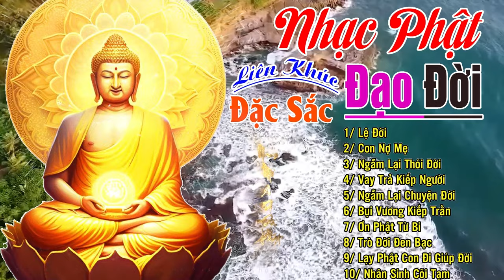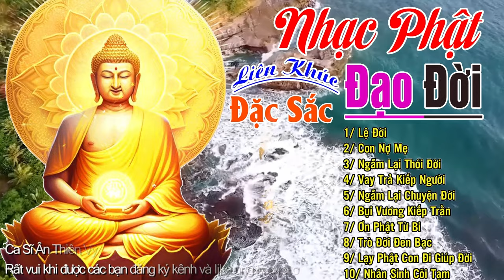Nhạc Phật, Lệ Đời,Con Nợ Mẹ -Nhạc Phật Giáo Hay Nhất 2023 - NgheMỗiNgày May Mắn Sẽ Đến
☛ Nhạc Phật Giáo
❖▬▬▬▬▬▬▬▬▬▬ஜ۩۞۩ஜ▬▬▬▬▬▬▬▬▬▬❖